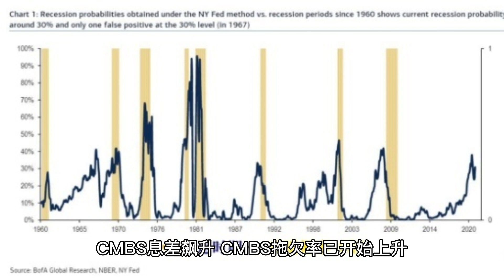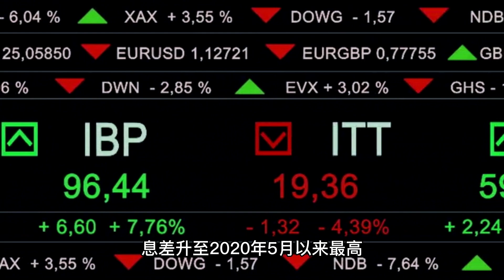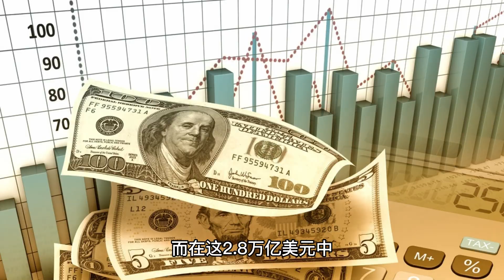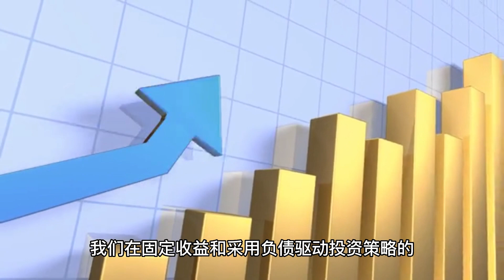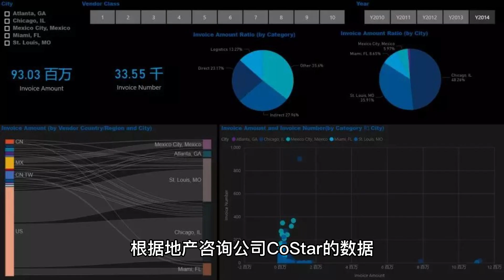美国商业地产就是下一个雷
华尔街密集警告：美国商业地产就是下一个雷